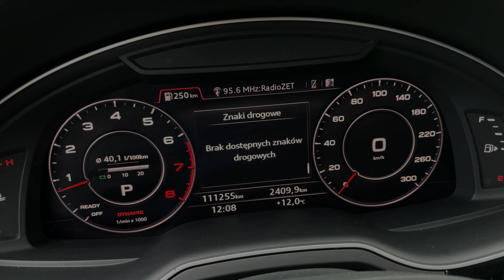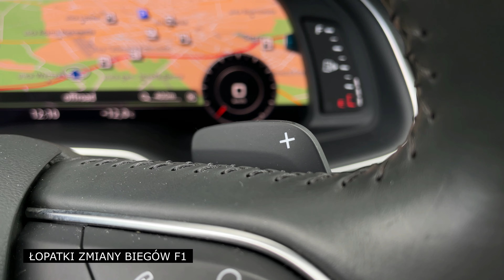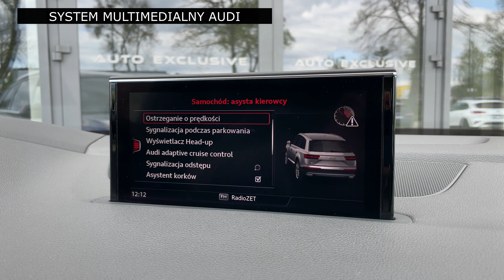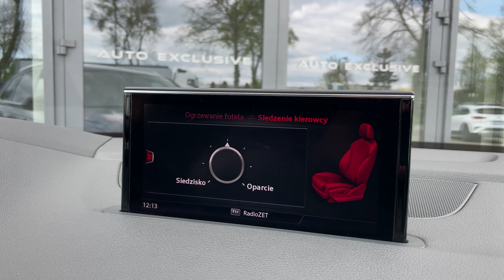Prezentacja sprzedaży AUDI Q7 TFSI 333KM Mega Opcja Radary Asysta Disctronic Szklany Dach